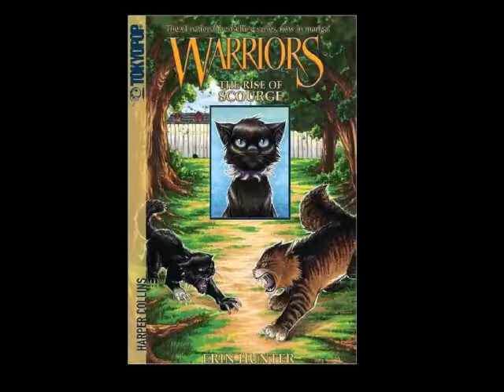Warriors cats -The Rise Of The Scourge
it's my favorite scourge warrriors cats